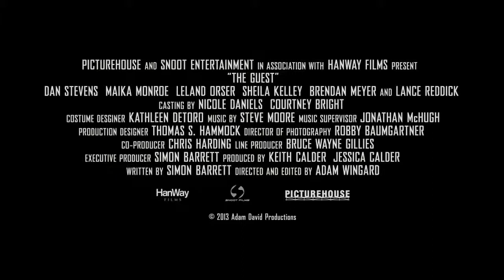The Guest Official Trailer 2014 Dan Stevens Thriller HD1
A soldier introduces himself to the Peterson family, claiming to be a friend of their son who died in action. After the young man is welcomed into their home, a series of accidental deaths seem to be connected to his presence.

Writer: Simon Barrett

Stars: Dan Stevens, Ethan Embry, Lance Reddick